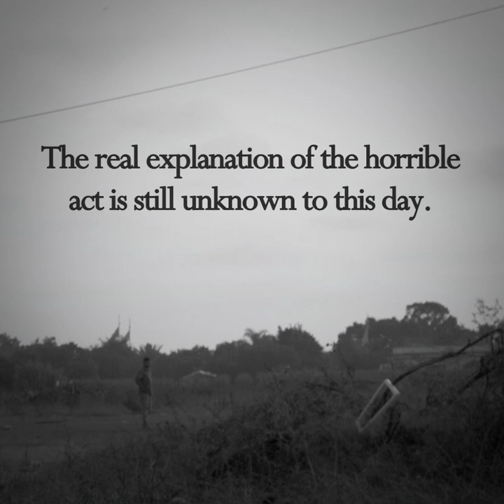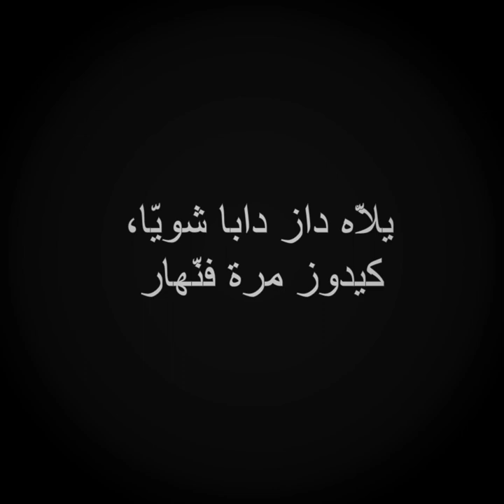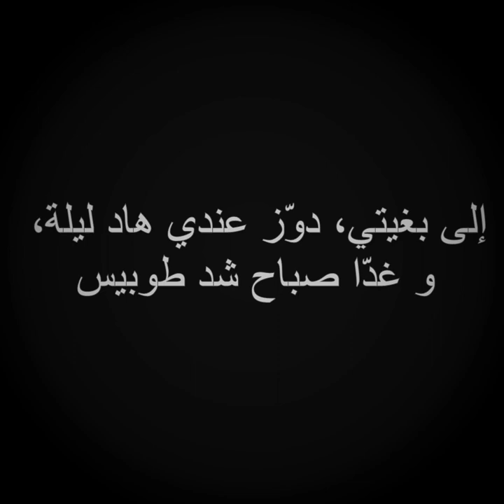The Beach | Short Film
Shot on a Panasonic Lumix G7.
Official Selection, Lift-Off Global Network Film Festival, September 2021.
Official Selection, 6th Edition of Al Akhawayn Short Film Festical, October 2022.